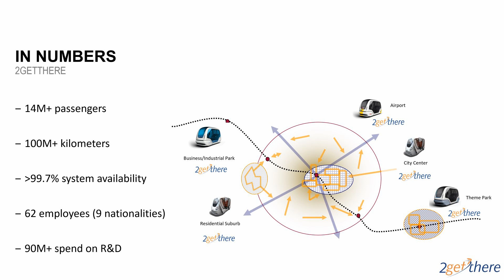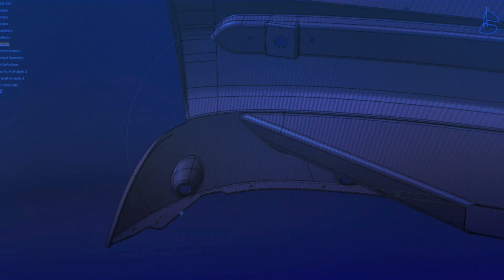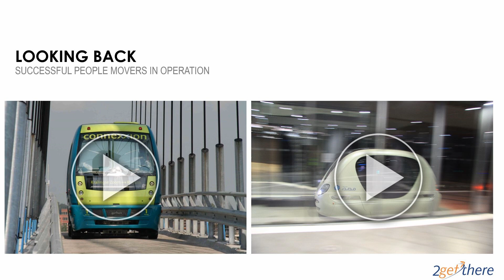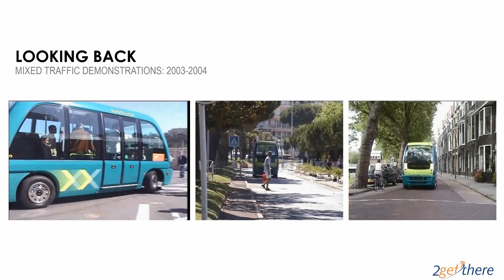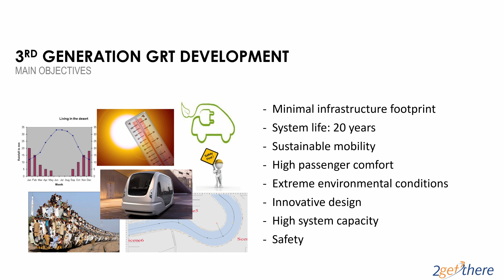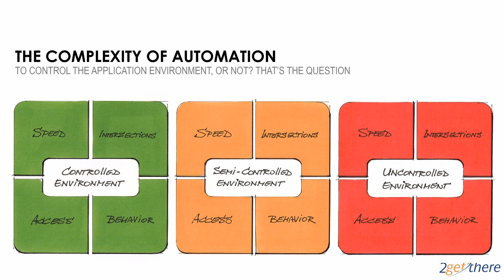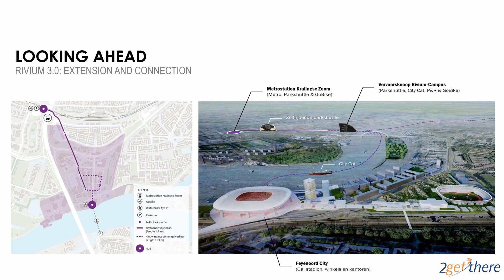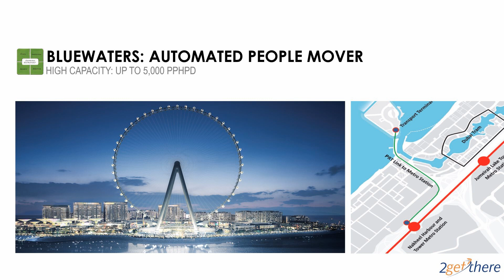Podcar City 2018 I Lessons learned & Innovations, Dennis Mica 2getthere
Podcar City conference 2018 in Gävle (October 11-12)

Dennis Mica, business development manager at dutch company 2gettehere shares the latest from the pioneering company that was first with an operational self driving electric vehicle system in Europe, the Group Rapid Transit in Rivium Business Park in the Netherlands. This system has been up and running for about 15 years with a reliability of over 99,9 % for the pods and over 99 % for system as a whole. The fully electric minubuses/pods are fully self drving and since a couple of years 2getthere also operate another GRT-system in Masdar City and next year a totally new and very futuristic generation 3 vehicle will be introduced for the system in Rivium business park.

We visited 2getthere´s GRT-system in the Netherlands 2 years ago and liked it indeed. See our video from the visit on our Swedish sister channel here:

Also feel free to check out our summary of different podcar systems and self driving electric minibuses, here on the EVolution channel: